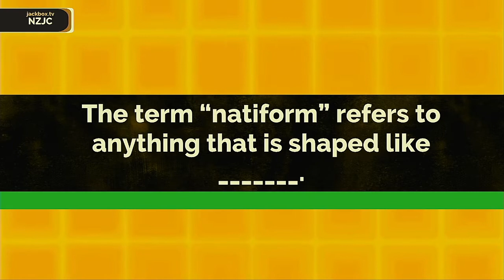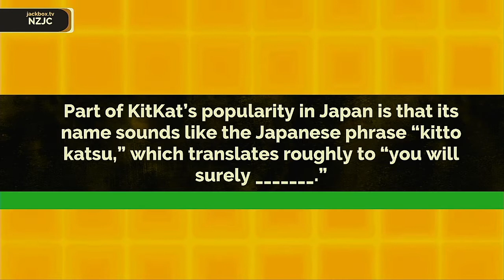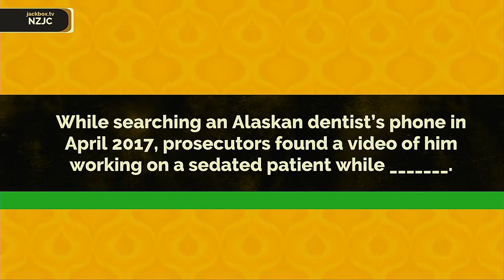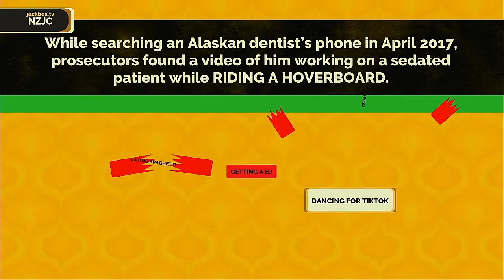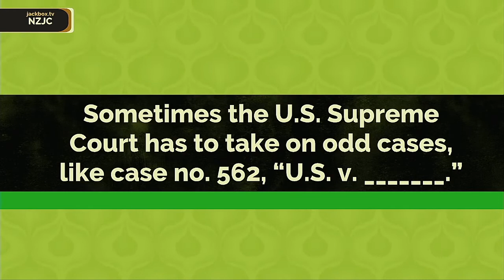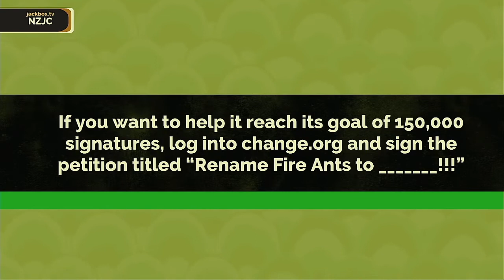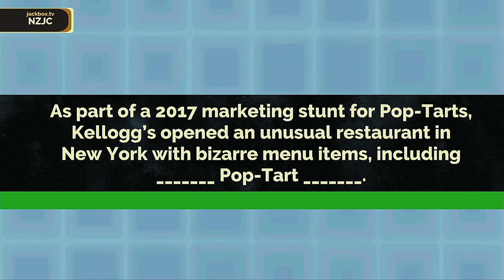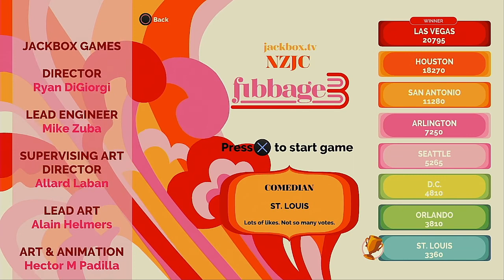Fibbage 3 Season 2 Episode 1 The New XFL Cities